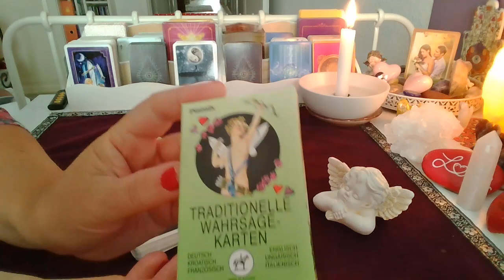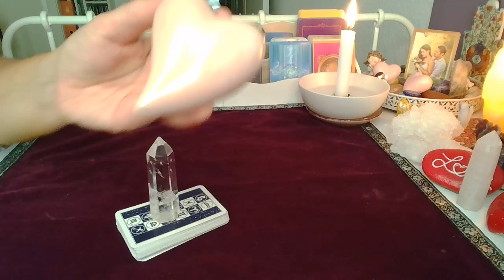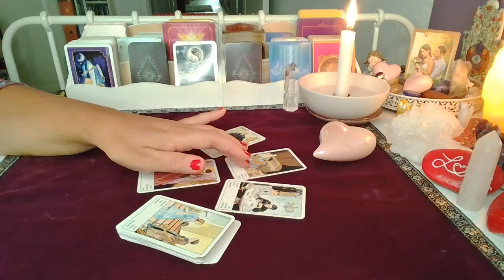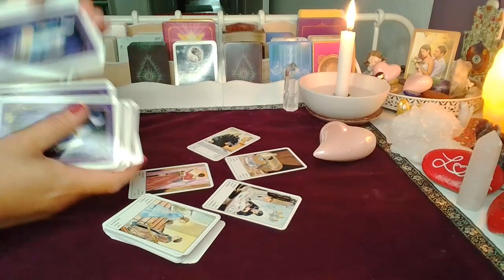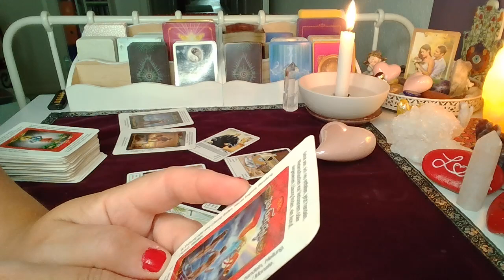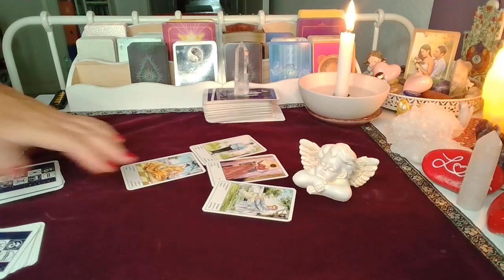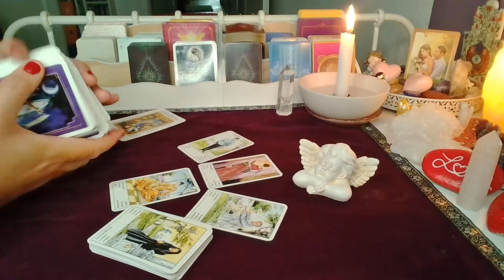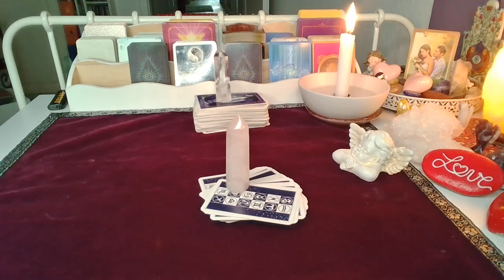ORAKEL❤️WAZNA PORADA DLA CIEBIE❤️Karty CYGANSKIE+TAROTA ❤️wybierz grupe❤️ wrozby porady magia ❤️